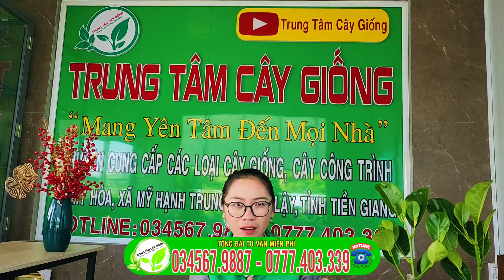Giá mít ruột đỏ sơ vàng _ chất lượng của trái mít ruột đỏ